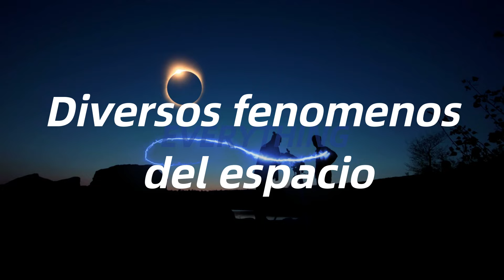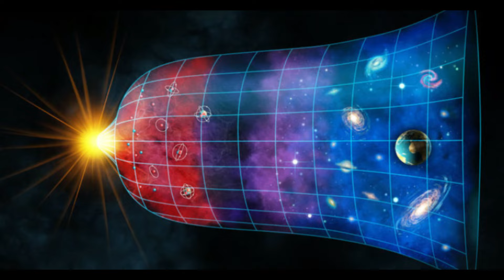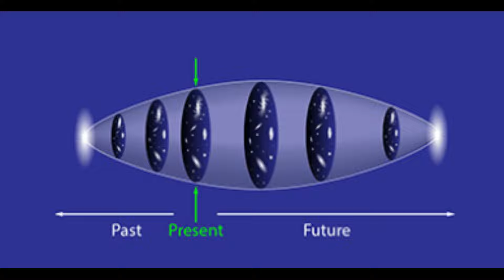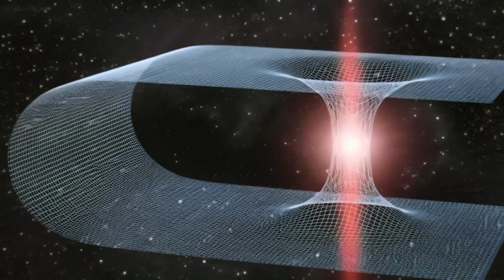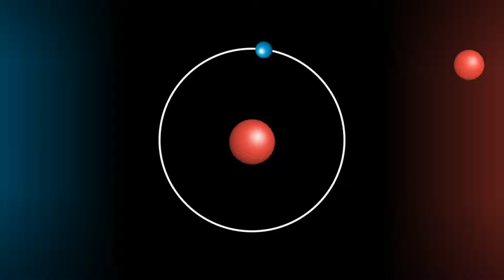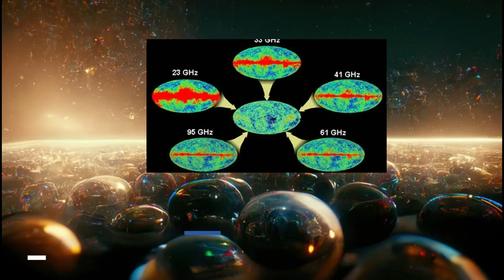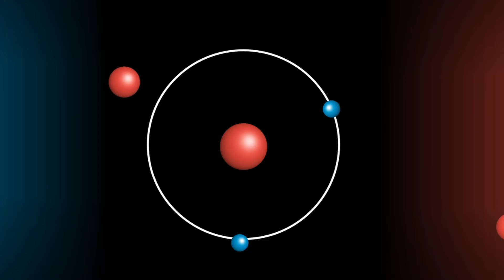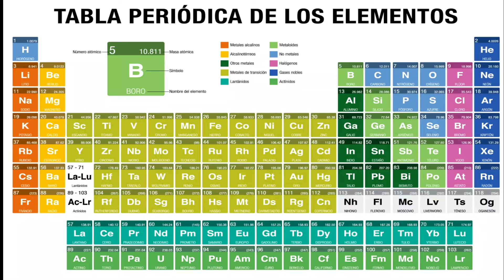Top 10 Misterios del Espacio que los Científicos Intentan Resolver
Hola Bienvenid@s a un nuevo video de Intriga mental , espero lo disfrutes

CONTENIDO:

1- Materia Oscura
2- Orígenes del Universo
3- Energía Oscura
4- Agujeros Negros
5- Exoplanetas y Vida Extraterrestre
6- Rayos Cósmicos de Alta Energía
7-  Expansión Acelerada del Universo
8- El Multiverso
9- Los Magnetars
10- Naturaleza de la Materia